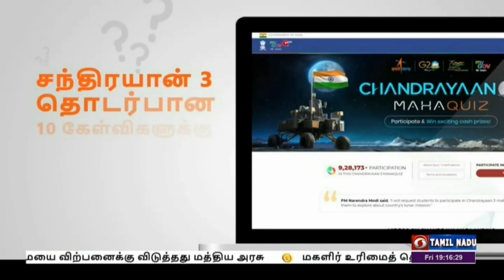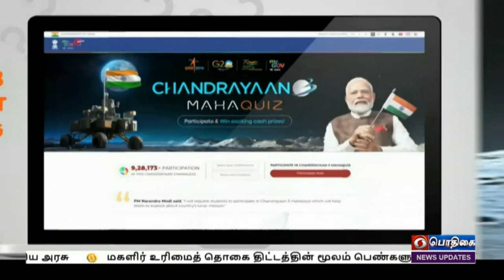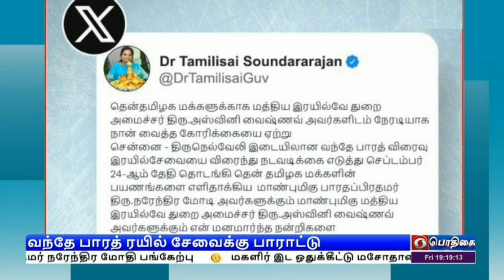பொதிகை இரவு 7.00 மணி செய்திகள்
1) ஜி-20 உச்சி மாநாட்டின் வெற்றிக்கு உழைத்த அனைவருக்கும் பாராட்டு தெரிவிக்கும் விழா - பிரதமர் நரேந்திர மோதி பங்கேற்பு.

2)  மகளிர் இட ஒதுக்கீட்டு மசோதாவை நிறைவேற்றியமைக்கு  பாஜக மகளிரணி பிரதமருக்கு  வாழ்த்து.

3) கோதுமை விலையை கட்டுப்படுத்த வெளிச்சந்தையில் 18 லட்சம் டன் கோதுமையை விற்பனைக்கு விடுத்தது மத்திய அரசு.

4)  மகளிர் உரிமைத் தொகை திட்டத்தின் மூலம் பெண்களுக்கு பொருளாதார சுதந்திரம் - திட்டக்குழுக் கூட்டத்தில் முதலமைச்சர் மு க ஸ்டாலின் பேச்சு.

5) தமிழகத்திற்கு தண்ணீர் திறந்து விடுவதற்கான காவிரி மேலாண்மை ஆணையத்தின் உத்தரவை கர்நாடக அரசு செயல்படுத்த வேண்டும் - அமைச்சர் துரைமுருகன் பேட்டி.

6) மொஹாலி ஒரு நாள் கிரிக்கெட் போட்டி - இந்தியாவுக்கு 277 ரன் வெற்றி இலக்கை நிர்ணயித்தது ஆஸ்திரேலியா.